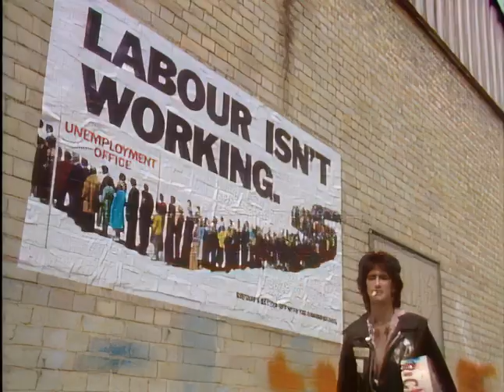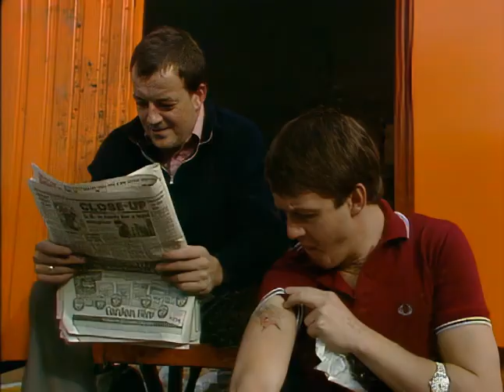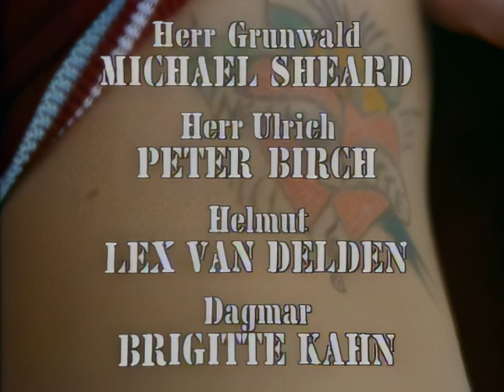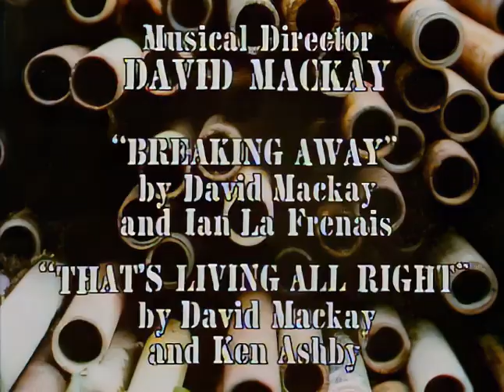Auf Wiedersehen Pet 0106 The Accused